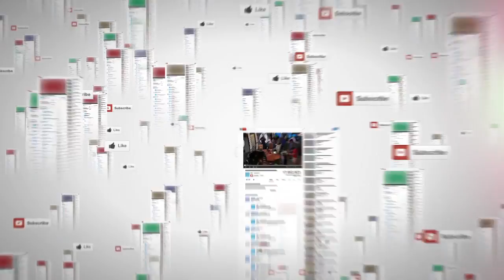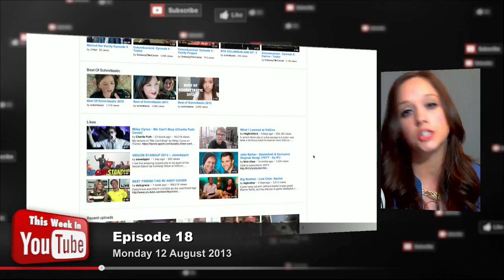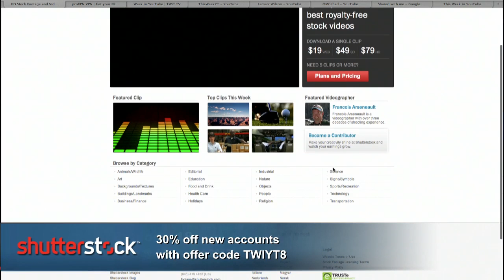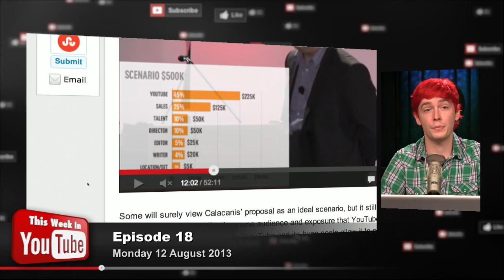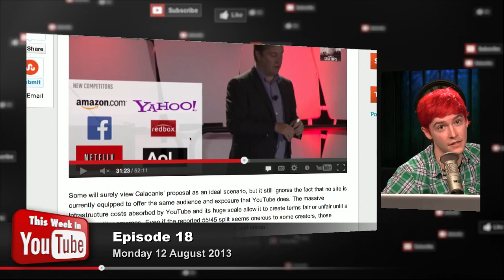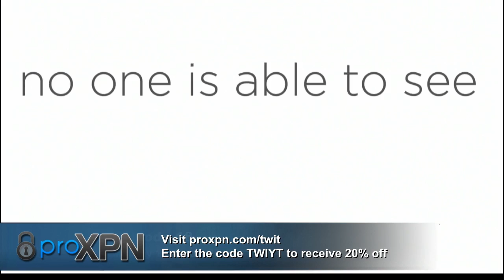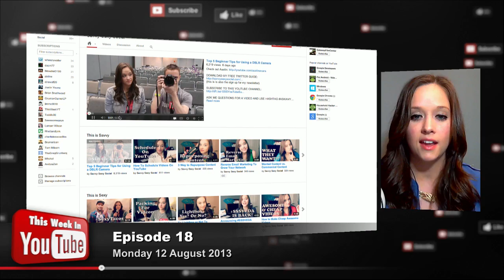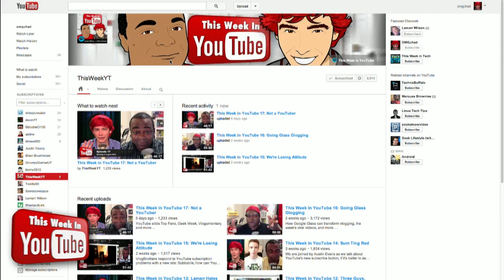This Week in YouTube 18: Get Paid More on YouTube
Jason Calacanis favors revenue split increase on YouTube, SavvySexySocial's Amy Schmittauer gives tips for social media, and more.